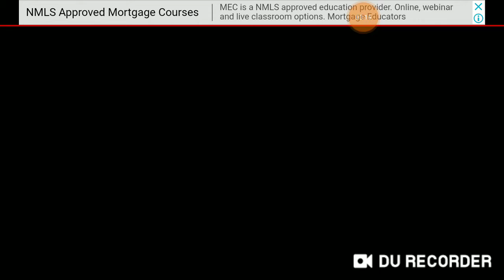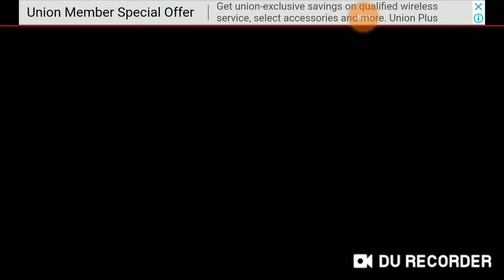Aku pengendara yang tidak bisa nyetir :( | IDBS Truk Tanki #2